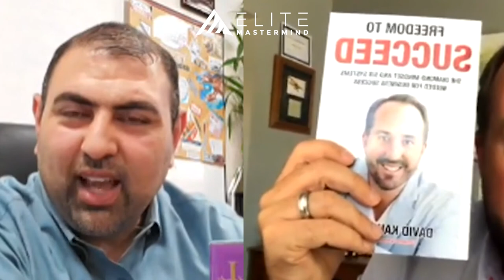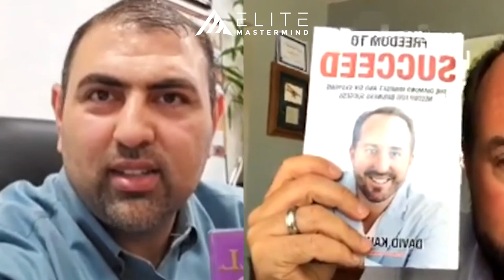Episode 114 David Kauffman with Vahid Chitsaz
Episode 114 with @Dkauffman75 and @VahidC

Elite Mastermind Presents:

Enterprise Series Featuring the Founder of Elite Mastermind | Vahid Chitsaz

Learn how Top Professionals around the world are utilizing their very own Success Principles!